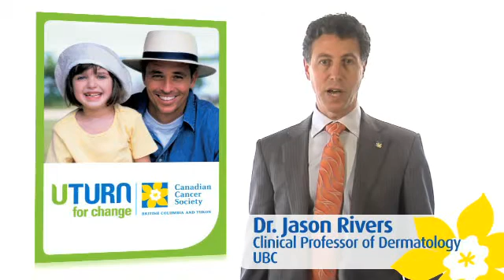Protect Youth from Excess UV Radiation - Canadian Cancer Society, B.C. & Yukon Division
Dr. Jason Rivers Clinical Professor of Dermatology, UBC, and private practitioner

Canadian Cancer Society, B.C. & Yukon Division